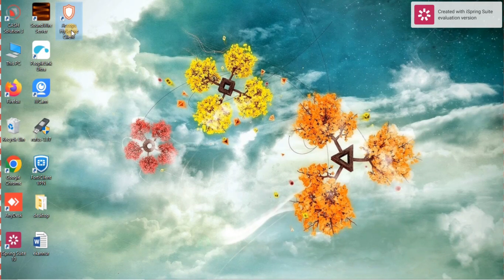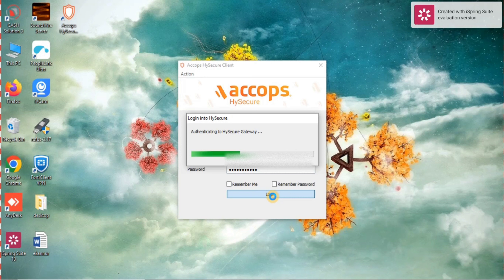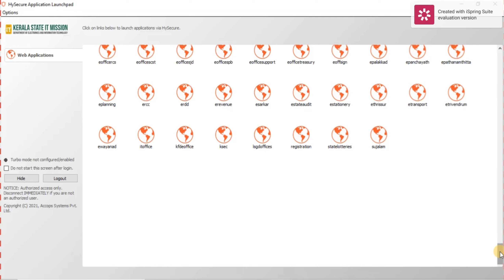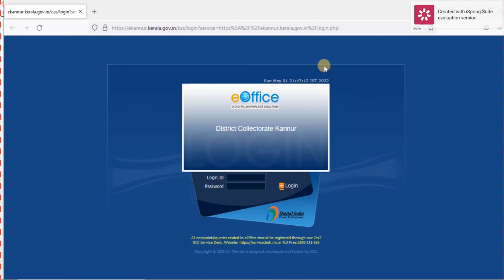വീട്ടിൽ ഇരുന്നും ഇ-ഓഫീസ് ചെയ്യാം || VPN || ACCOPS || How to access e-Office through VPN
ഒരു VPN. സോഫ്റ്റ്‌വെയർ ഉപയോഗിച്ച് എങ്ങനെ ഇ ഓഫീസ് ലോഗിൻ ചെയ്യാം എന്നതിനെ കുറിച്ചാണ് ഈ വീഡിയോ